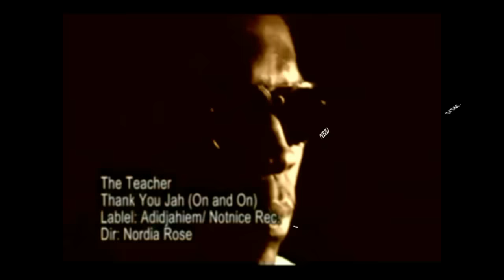VYBZ KARTEL - THANK YOU JAH JAH (ON & ON) OFFICIAL VIDEO 2010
VYBZ KARTEL**THANK YOU JAH JAH (OFFICIAL VIDEO)**